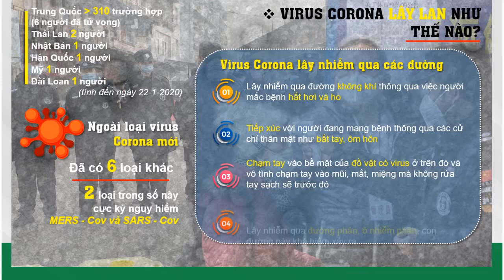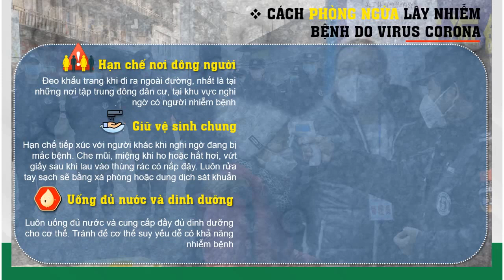Cách phòng lây nhiễm vi rút viêm phổi Corona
Nguồn Bộ Y tế, Người Lao động